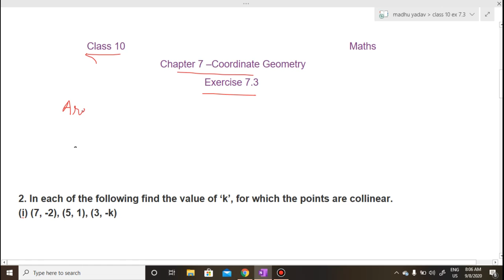Maths with madhu class 10 chapter 7 coordinate geometry exercise-7.3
NCERT SOLUTIONS
MATHS CLASSES
Maths with madhu
 class 10
 chapter 7
 coordinate geometry
 exercise-7.3